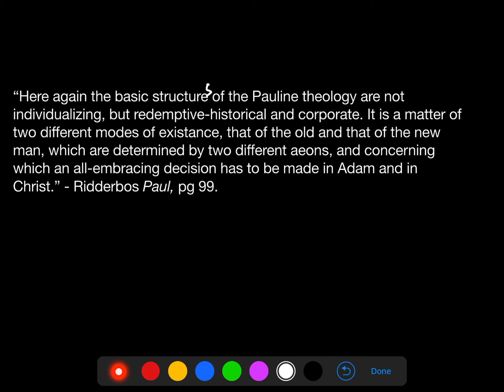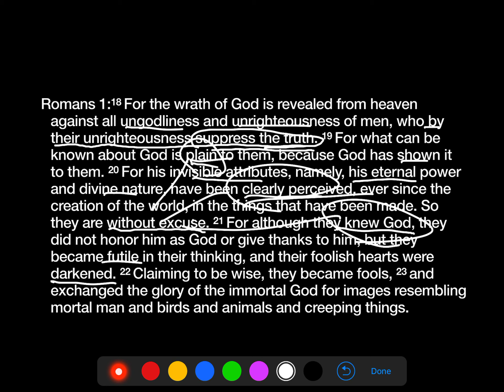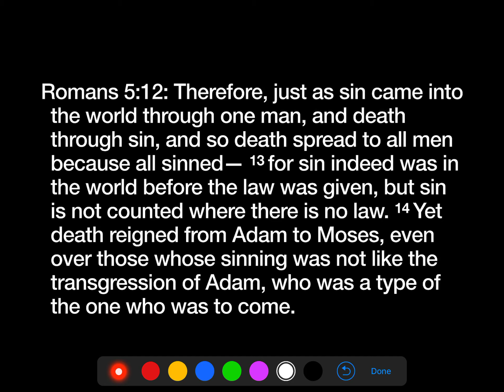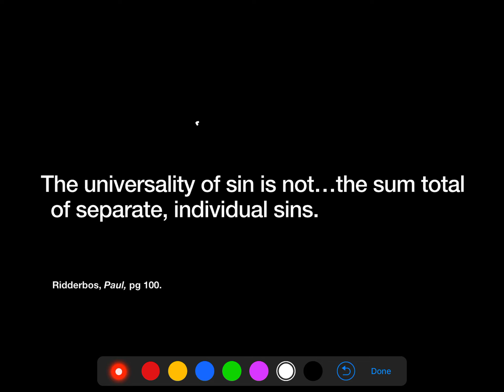Acts and Paul - Sin and the Law - The universality of sin - Part II